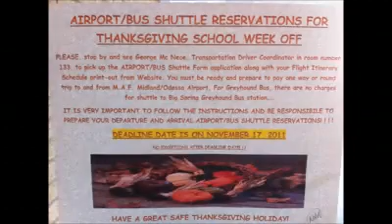Southwest Collegiate Institute for the Deaf; Rattlers News Week 7